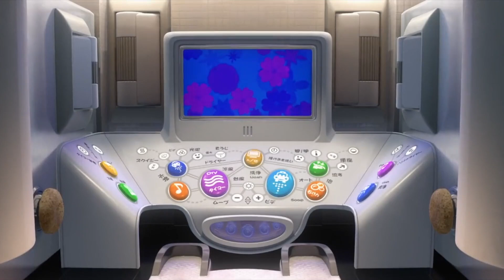Disney Pixar Cars Lightning McQueen, Mater, Chick Hicks, Sheriff| Muddy toys fall into the water